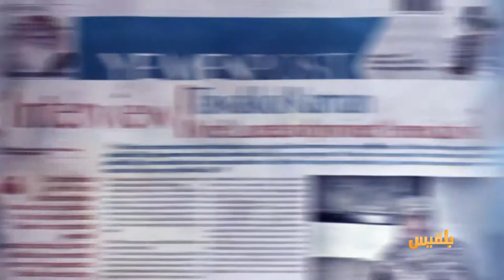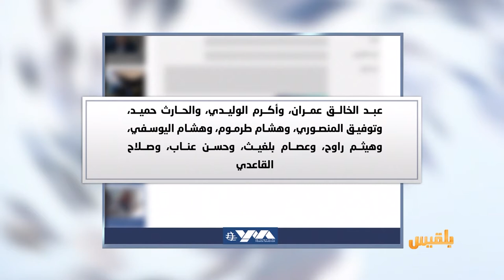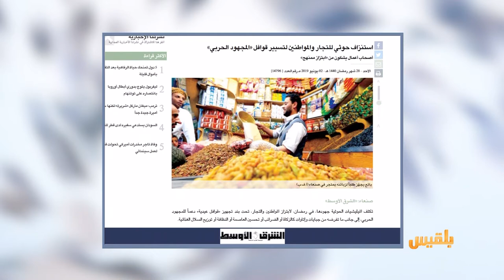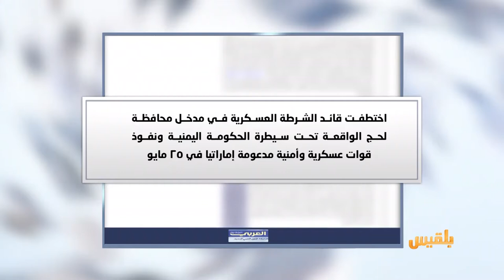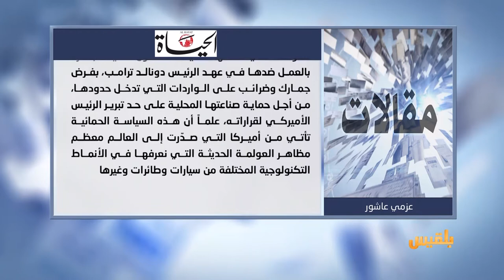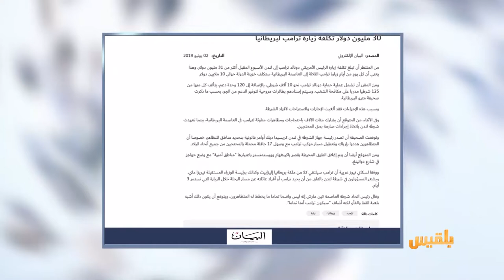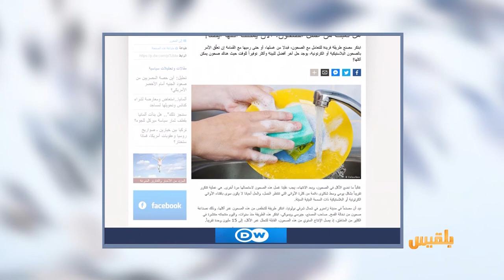كشك الصحافة | 2 - 6 - 2019 | تقديم: نضال الشبان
كرة الطائرة ..اللعبة الرمضانية الأكثر انتشارا في اليمن

الشرق الأوسط تقول:
الحوثيون يستنزفون التجار والمواطنين لتسيير قوافل المجهود الحربي

ومن أخبارنا المنوعة :
30 مليون دولار تكلفة زيارة ترامب لبريطانيا..